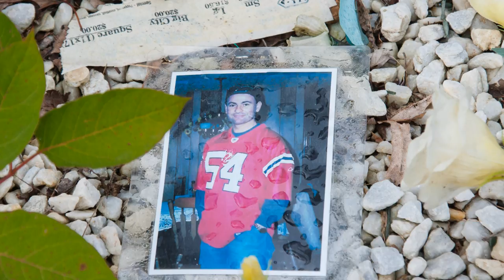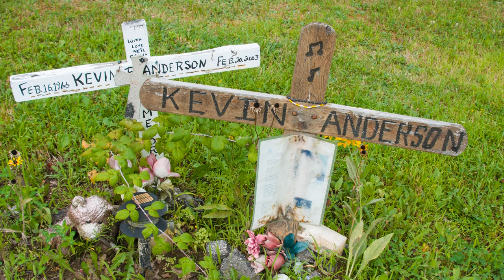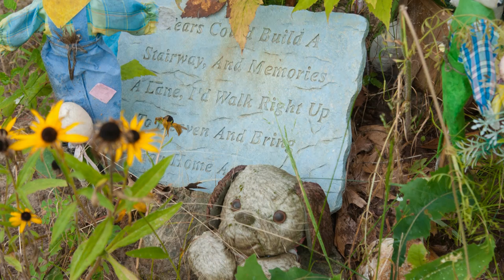Station Nightclub Victim Memorial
This video is dedicated to the victims of The Station nightclub fire that occurred in Rhode Island on February 20, 2003.  This is the memorial site as it looked when I visited it on August 12, 2012.  The song is "For You", sung by singer/songwriter Brooke Ramel.